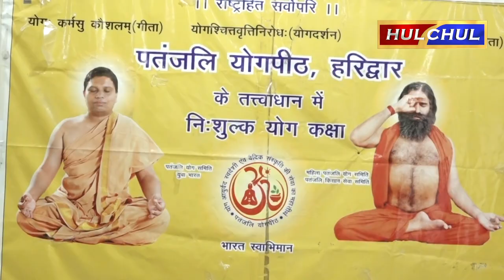Hulchul TV :करमयोग विद्या पीठ द्वारा भव्य योग और ध्यान कार्यक्रम का आयोजन